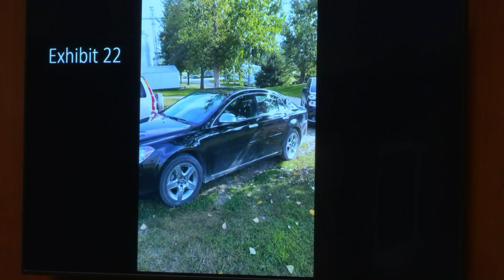Cristhian Rivera Murder Trial: Deputy Steve Kivi Testimony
Poweshiek County Sheriff's Deputy Steve Kivi testifies in the murder trial of Cristhian Rivera, the man accused of killing Mollie Tibbetts.